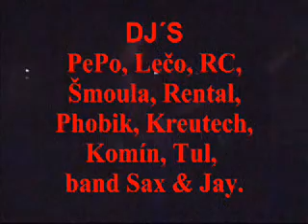Beach Party - created by: noga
Beach Party 2002 - Teplý Vrch, skvelá akcia, skvelí ludia.

Pepo, Roman, Lekko, Gabi, Martin, Aira, Aina, Cetko, Mario, Laco, Tono, a spol. :D